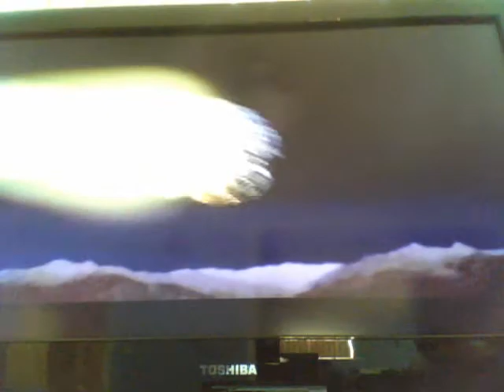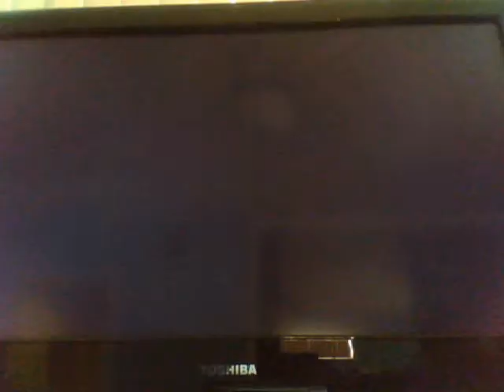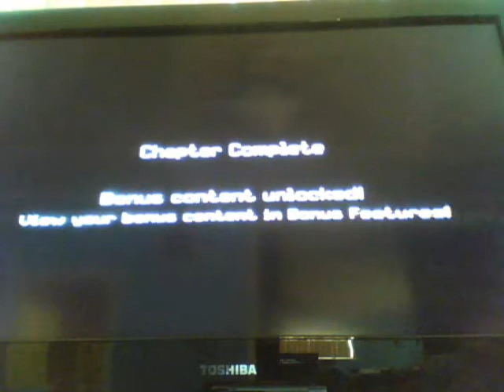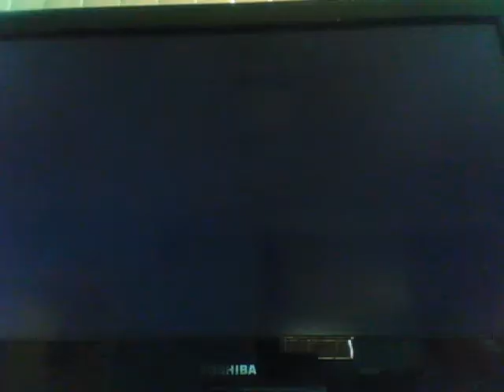Let's Play Transformers The Movie Game Part 6: A "Shock" of Trouble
Boom, krrrrpoooosssh! Explosions are a must in this town of. what's the towns name again?